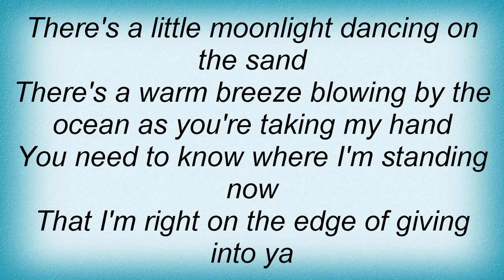Billy Currington - Let Me Down Easy Lyrics